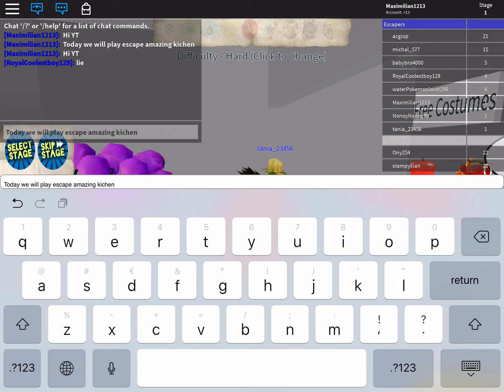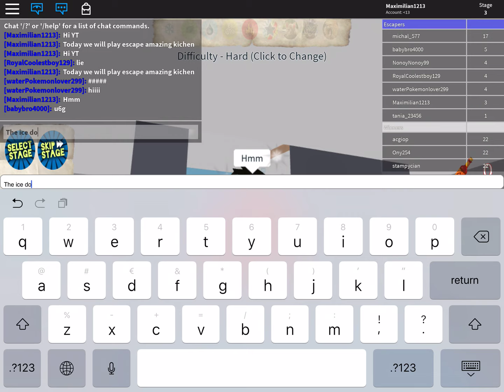Escape Amazing Kitchen part 1